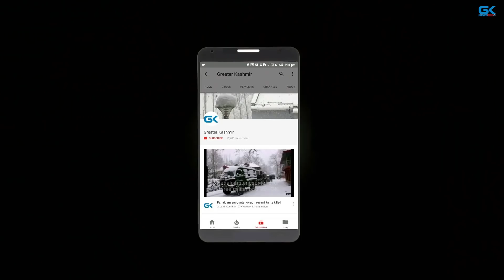CRPF officer wounded in ongoing gunfight in Chattabal, clashes erupt